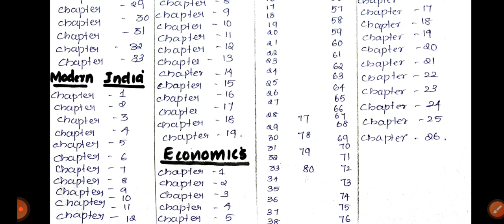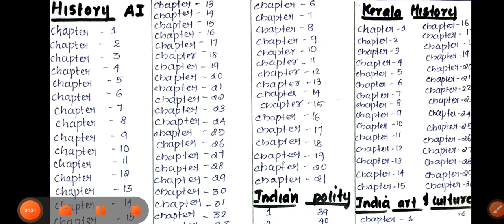My study timetable for KAS exam/Time table for KAS preparation